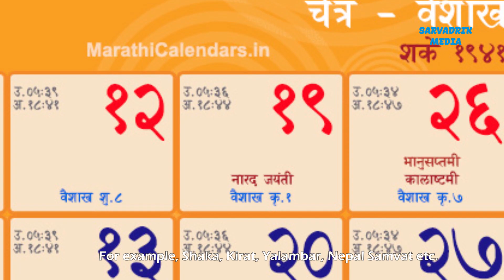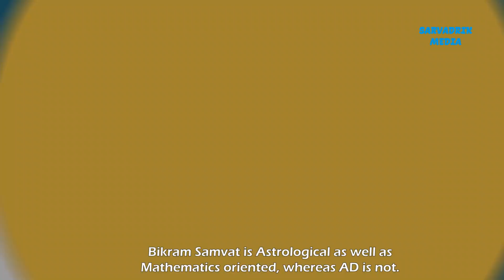History of Vikram Samvat । विक्रम सम्वत् काे इतिहास ।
The history of vikram Samvat

Though it has its base on different Historical and Archeological excavations, Vikram Samvat is a very nature-oriented Samvat. It accepts all being, stories, cultural backdrop, and archeology. Bikram Samvat is related to King Vikramaditya or Vikram Sena, which is still debatable. However, its scientific knowledge, mathematical profundity makes it unique and acceptable.